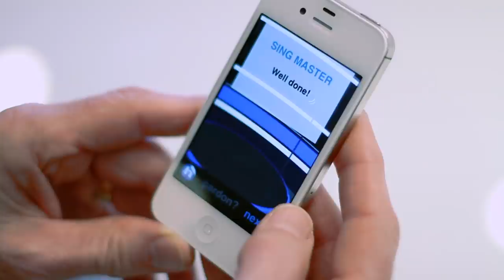Sing Sports - a game where you out-sing your friends on iPhone / iPad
Sing Sports is a party game where you try to out-sing your opponents. You will need to employ improvisation, listening, memory, and most importantly, the ability to carry a tune in order to become the champion.

Sing Sports can be played by 2 to 10 players using "Pass and Play". Gather your friends and family and have some fun! Kids, adults, teenagers, grandparents — they'll all love it.

Family Friendly Scoring
Sing Sports uses advanced vocal technology to analyze and score your singing — the same technology found in TC-Helicon's range of voice processors, used by professional musicians around the world. We've initially designed the scoring to be family-friendly, but look for higher level of difficulty options in future updates.